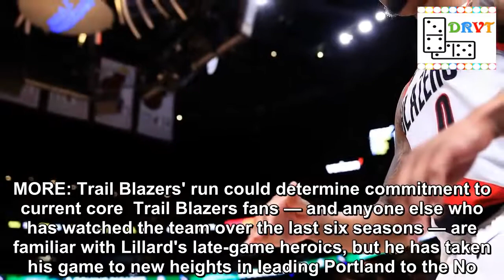Damian Lillard explains art of clutch time: 'I love those situations'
With the Trail Blazers down 11 points to the Lakers and under six minutes to go in regulation, it appeared Portland's impressive winning streak was about to end at Staples Center on Monday night.But with Damian Lillard on the floor, no lead is safe.Lillard exploded for 19 of his game-high 39 points in the fourth quarter, including four consecutive 3-pointers.The All-Star guard entered the "Lillard Time" zone, and there was simply nothing the Lakers could do to break his focus.MORE: Trail Blazers' run could determine commitment to current core  Trail Blazers fans — and anyone else who has watched the team over the last six seasons — are familiar with Lillard's late-game heroics, but he has taken his game to new heights in leading Portland to the No.3 seed in a competitive Western Conference playoff race.In clutch situations this season (last five minutes of a game in which the point differential is five points or less), Lillard has scored a total of 110 points in 126 minutes, the seventh-highest mark in the league, per NBA.com.He also scores those points efficiently with shooting splits of 49.3/38.5/91.5.In just the last two weeks, Lillard led a rally to beat the lowly Suns, scoring the game-winner with 0.9seconds left.After a poor first quarter, he helped shut the door on the Timberwolves.Then he burned down Staples Center to give the Trail Blazers another victory.It's been more than just the final frame, though.Take a look at what he's done since the start of the new year.FREE AGENCY 2018: LeBron's decision could come down to four teams  With averages of 26.8points (44.8percent shooting, 37.8percent from 3-point range), 6.4assists and 4.5rebounds, Lillard should at least be included in the MVP conversation, even if the award is James Harden's to lose.Over the course of the Trail Blazers' current eight-game winning streak, Lillard has scored 33.1points on 47.1percent shooting from the field and 41.8percent from deep to go along with 5.8assists, 4.1rebounds and 1.3steals per game.Portland drops nearly five points in net rating when Lillard sits (3.4to minus-2.3), and the change is only more drastic in the fourth quarter (4.7to minus-5.0).How does Lillard keep delivering when the Trail Blazers need him most?  Earlier this season, Sporting News went one-on-one with Damian Lillard to break down what gives him confidence in the clutch and how he is able to find success with the game on the line.(The conversation below has been condensed for clarity.) Lillard spoke to SN as part of the Foot Locker "Week of Greatness."Lillard joined the program, which donated new shoes to those affected by Hurricane Maria in Puerto Rico, because of the strength of the platform and call to action.Lillard donated 500 pairs of his own shoes and spoke to teenagers at a local facility on how they can give back to those in need.